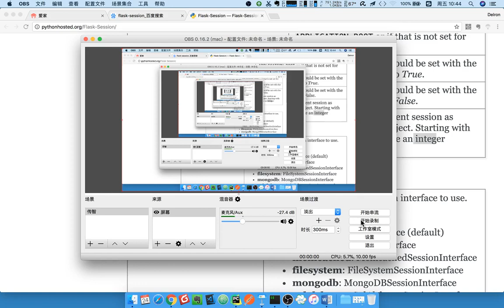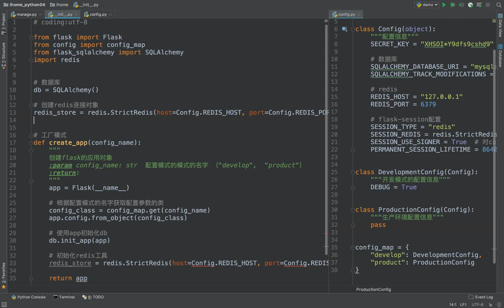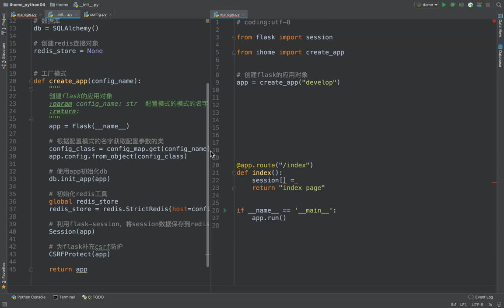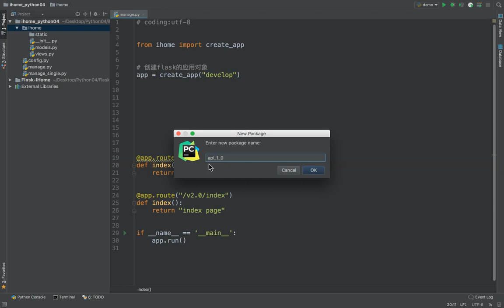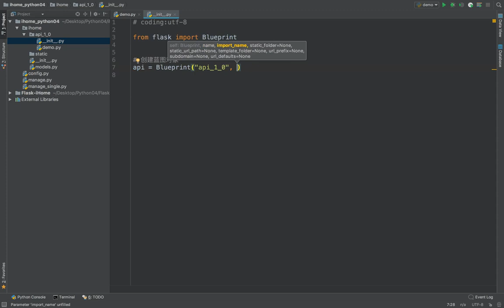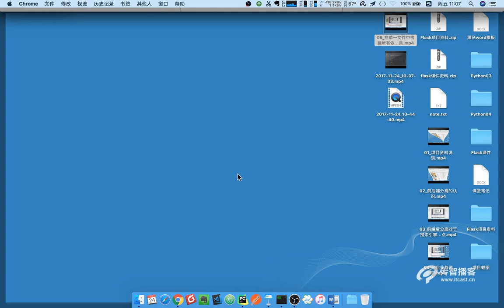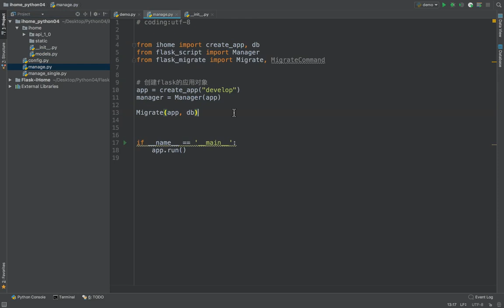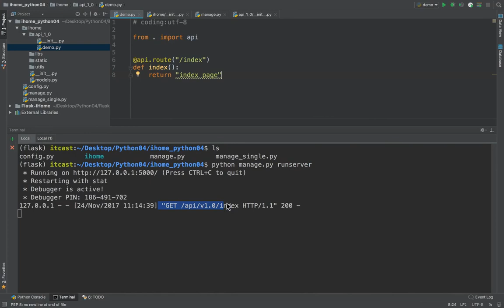17 爱家租房项目丨02 项目文件目录结构丨03 创建工程目录2